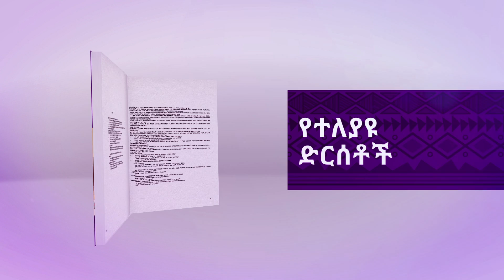Tibeb Befana: ማራኪ ገፆች በጥበብ በፋና